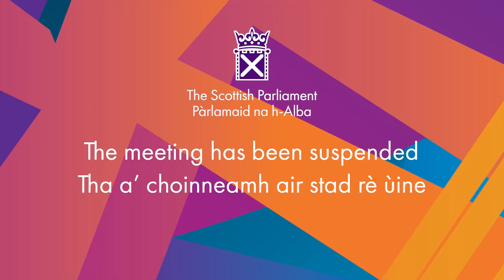Decision Time - 25 October 2023